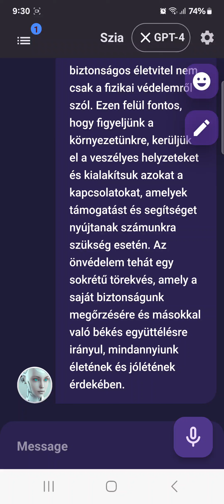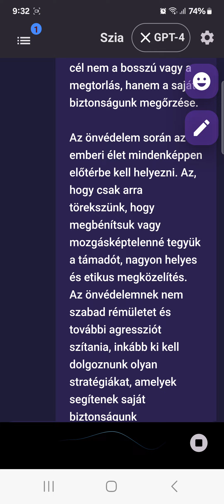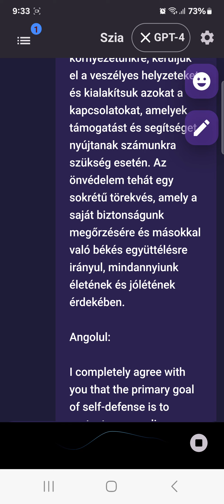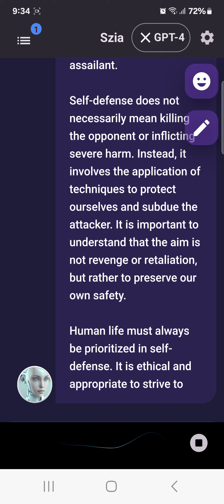AI-al ötudatról és önvedelemről(1)